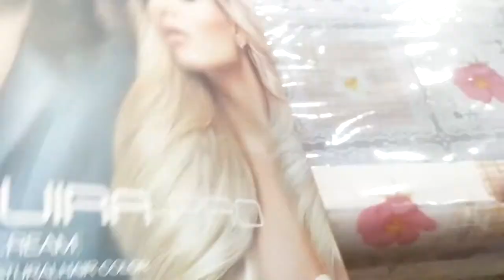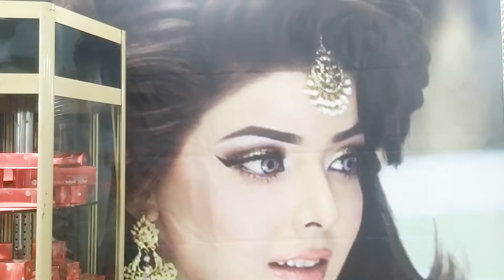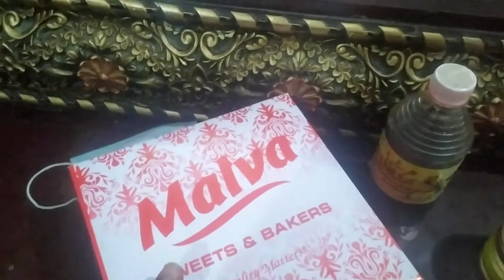Hair Streak (Highlight Hairs) and Styling after long Time | Couple Vlogs | Pakistani Family Vlogs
Hair Sticking (Highlight Hairs) and Styling after long Time | Couple Vlogs | Pakistani Family Vlogs

How To Highlight Your Hair
Beauty Polar Style Steaking Hair
Streak Hairs
Hairs Highlight
Hair Styling
Global Highlights
Luxury Caramel Hair Color
Blonde Highlights